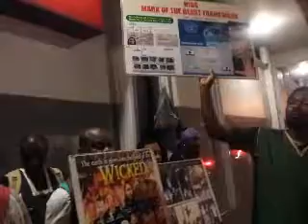THE DESTRUCTION OF THIS WICKED SOCIETY IS AT HAND / It is high time to awake out of sleep